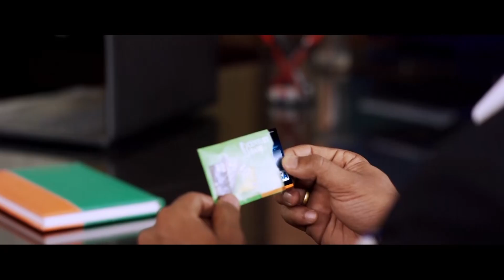Interview | Never want to suffer with injury-Robin Shrestha । Footballer । Nepal football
नेपाली राष्ट्रिय फुटबल टिमका निकै भरपर्दा डिफेन्डर रविन श्रेष्ठ पछिल्लो केहि महिना देखि फुटबल भन्दा टाढा रहेका छन । खेलाडी जीवनमा चोटका कारण निकै सतिएका रविनले करीव एक महिना अगाडी फेरी कतारमा गएर सल्यकृया गरेका थिए । अहिले निको भएर कहिले मैदानमा फर्किउला भनेर कुरीरहेका रविनलाई कमब्याक गर्न धेरै चुनौती छन । आज नेप्लेज टिभीले मिस्टर डिफेन्डर रविन श्रेष्ठसँग गरेको रमाइलो कुराकानी पेश गर्दैछौ ।